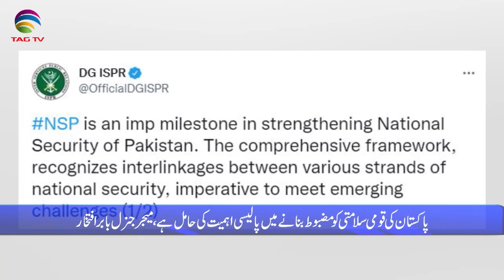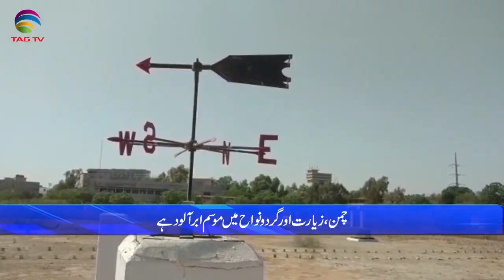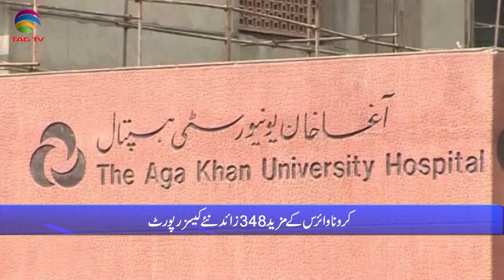Pakistan News Bulletin with Bushra Khan, Dec 29, 2021